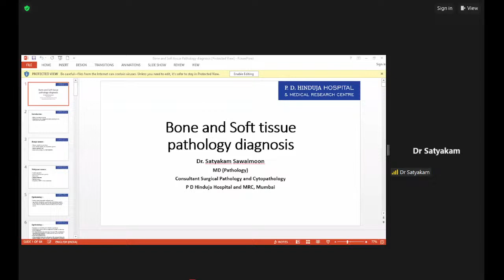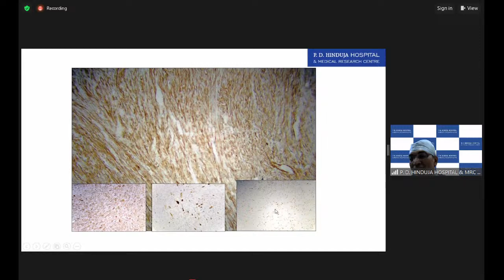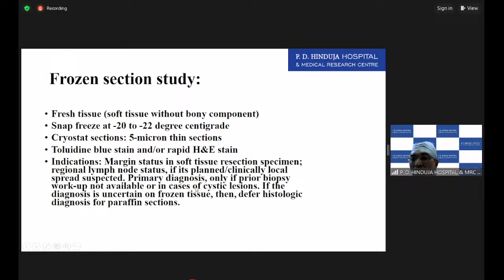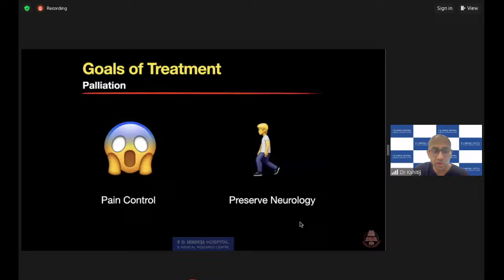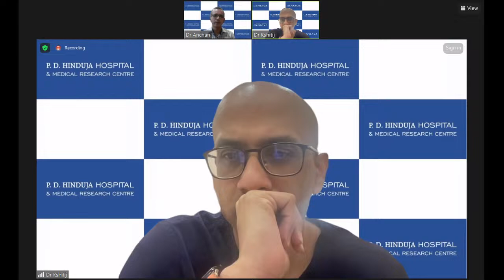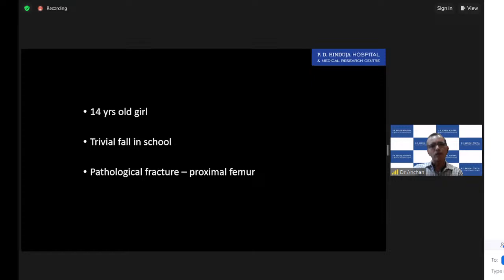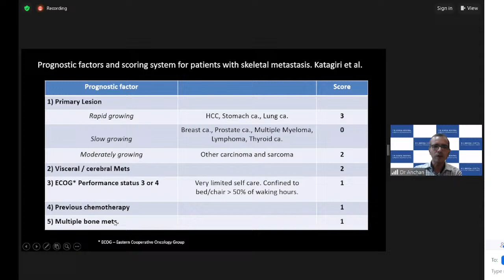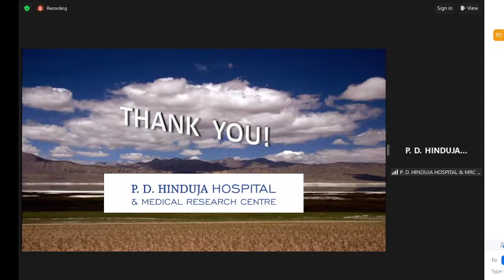Webinar on: CPD on Orthopedic and Spine Cancers from GP perspective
🕜 1:30 PM IST

➡️ Speakers

👨‍⚕️Dr. Chetan Anchan

👨‍⚕️Dr. Kshitij Chaudhary

👨‍⚕️Dr. Satyakam Krishna Sawaimoon